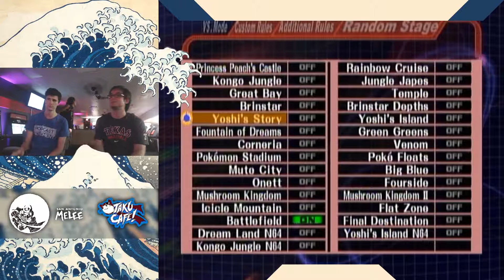Muramasa 33 RB - Largent (Falcon) vs Lij (Fox, Sheik) - LF